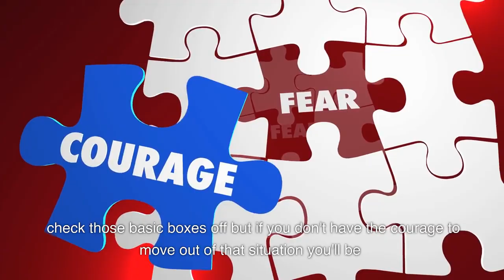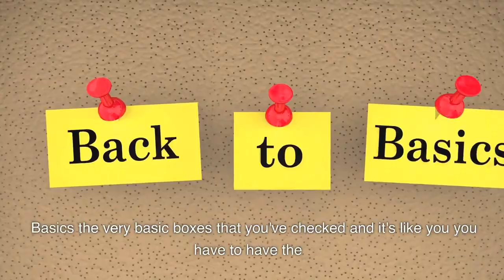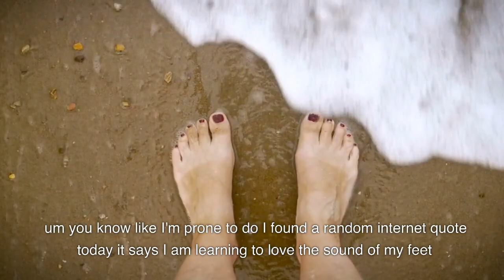2 just don't lose your bullseye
Waterfall Aquarium

Welcome My Channel : Natural Lifestyle